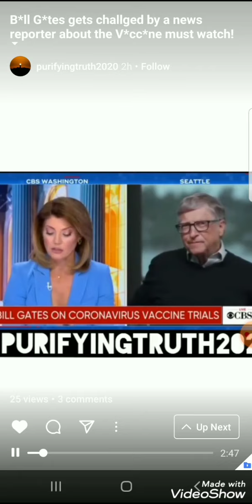Bill gates questioned about vaccin